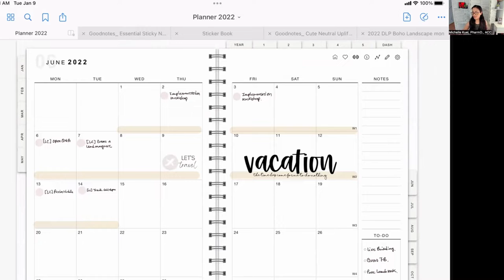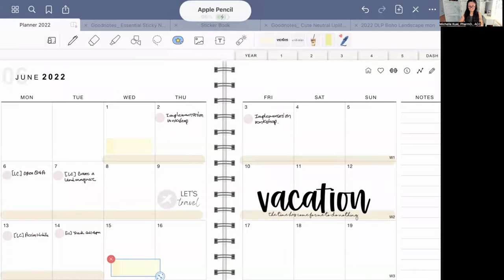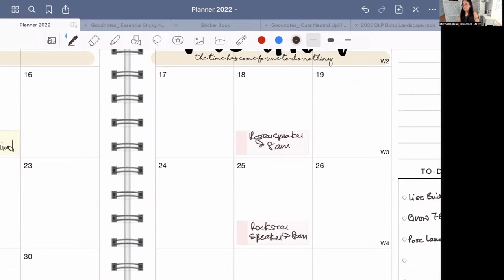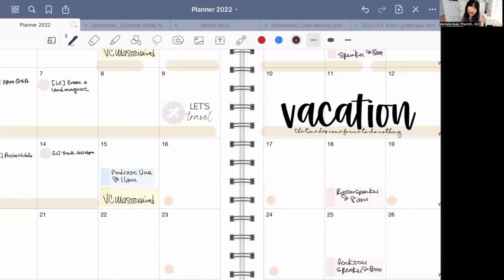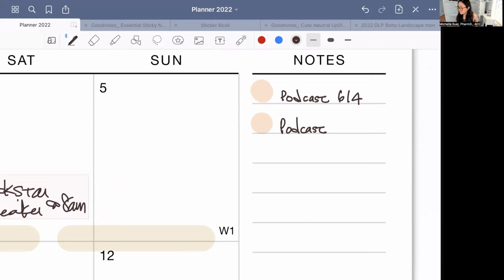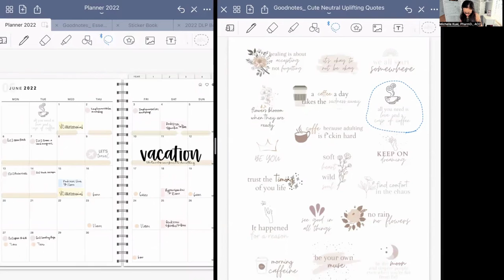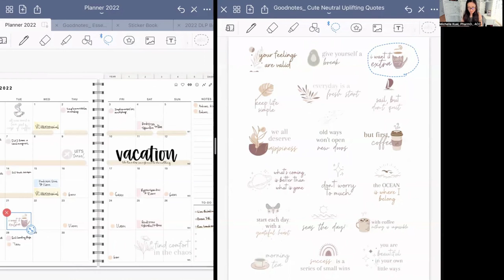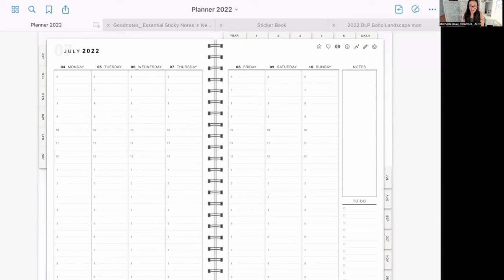June Plan With Me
Can you believe it? It's June already!!!
What's going on in your world.

If you are a woman coach and wearing multiple hats, having to juggle your roles can be overwhelming.

My favorite way of grounding myself and really having a way of organizing what's coming up is by having a written plan that allows me to carry around in the house, at work, or next to my nightstand.

Coming to you from Los Angeles, CA. In this video, I am doing a month of June digital planning on a planner from Planner Collective.

❤️ Planner Collective Etsy

About Me:
I’M MICHELLE, YOUR VISIBILITY COACH AND CONTENT MARKETING STRATEGIST

I love helping you to find your voice, get clarity to your stories and implement a marketing strategy so you can confidently and courageously attract more leads and clients.

But the best part?

You get to change lives along the way with your soul-aligned marketing.

Because I believe that unleashing your story is the key to attracting clients you love while inspiring and motivating people along the way.

Are you a woman coach starting up your coaching business?